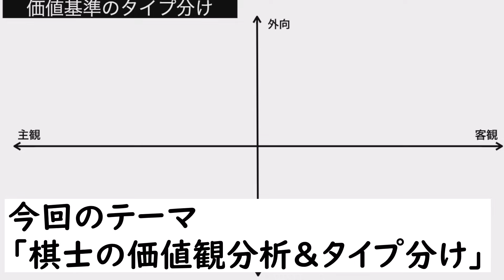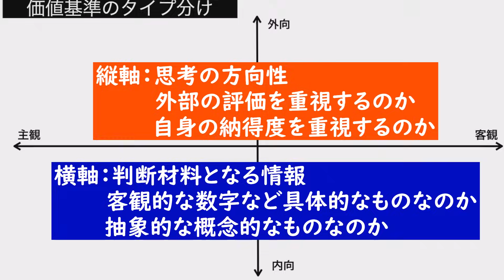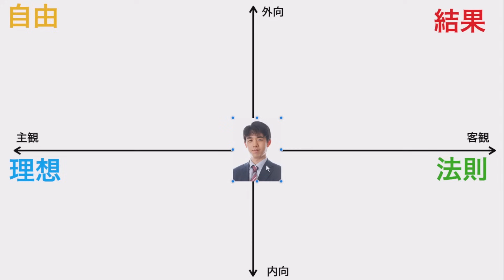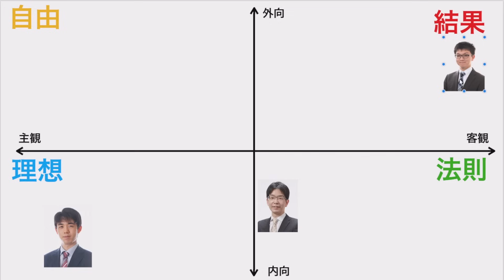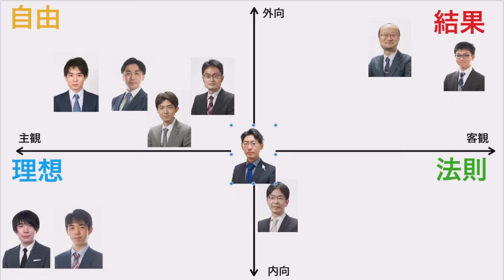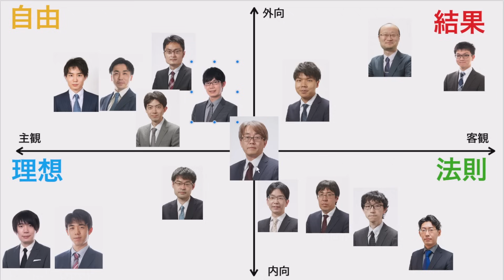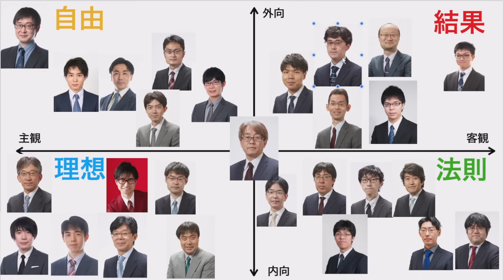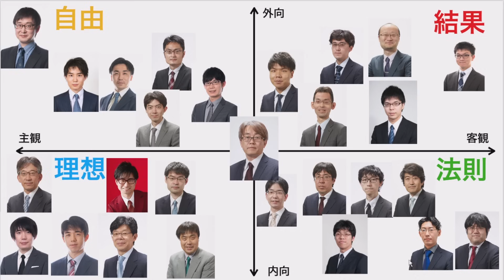【将棋棋士考察】藤井聡太七冠はどのタイプ？棋士を価値観分析＆タイプ分け！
タイトルホルダーおよびA級、B級1組の将棋棋士を対象に価値観分析＆タイプ別にカテゴライズしていきます。
推し棋士をみつけたり、将棋観戦を楽しむ上での参考にしてもらえると幸いです。